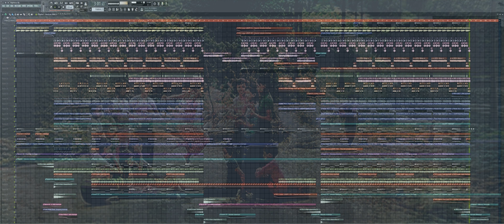Free Melodic Dance Instrumental "Righteous" (AM Release)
In the game called "Hpan Khone" the defending team adds an obstacle to make the jumps higher for the offensive team. There is the kind of jump that requires obstacle.

Exported Properties:
Track: 320 kb/s\440 Hz\03:12.
Video: 3840x1600\f4v\03:10.
Genre: Dance    |    Album: Instrumental Collection vol 5 (2019)